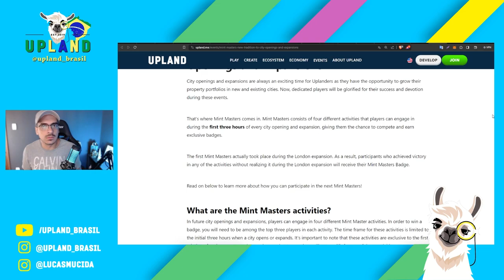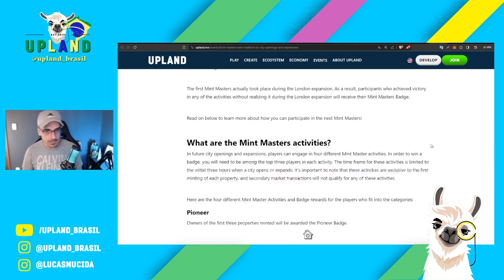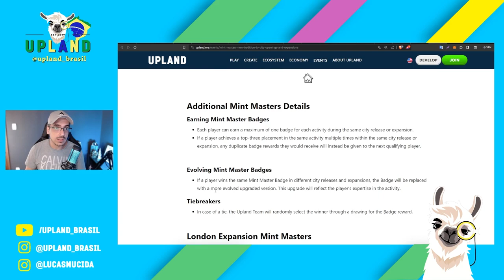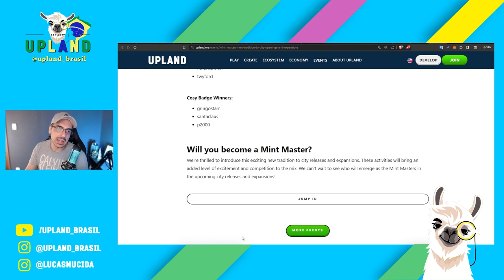Desafio do Mint Master. O mercado de lançamento ficará bem melhor agora.